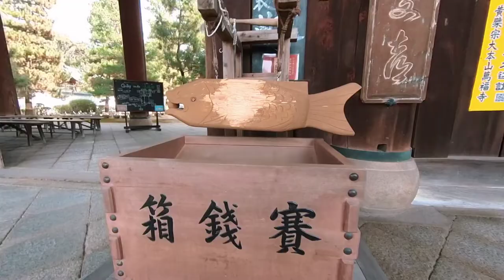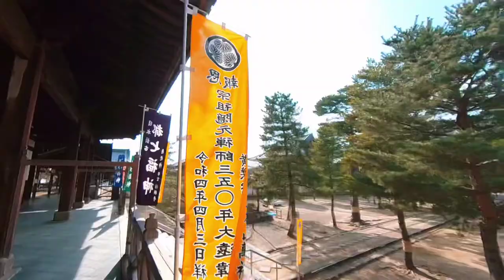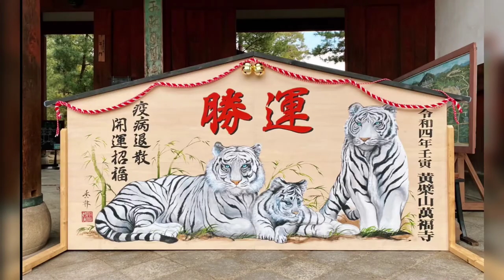Uji Walk: Obakusan Mampukuji Temple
Located a short walk from either JR Obaku Station or Keihan Obaku Station, Uji, Kyoto.